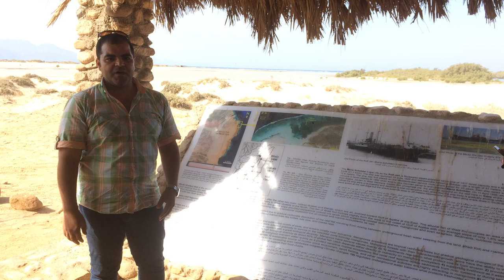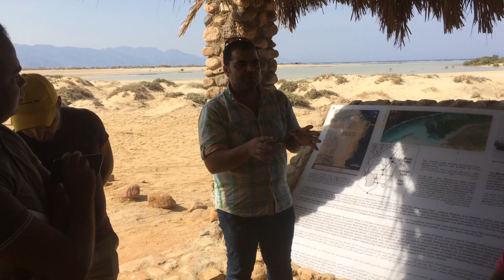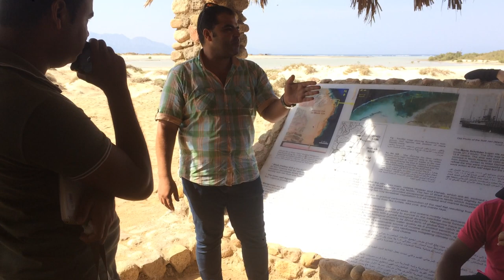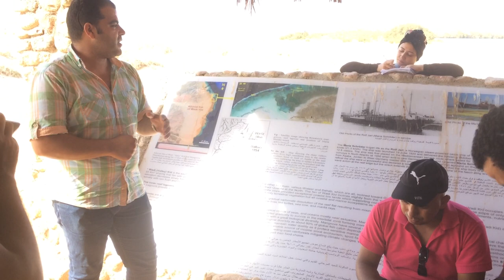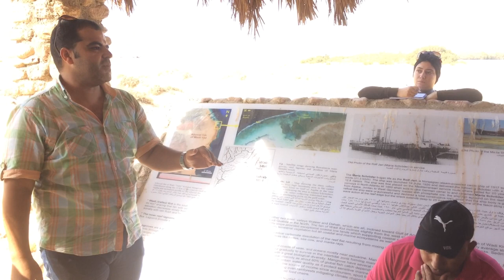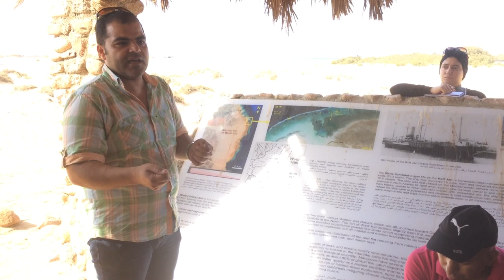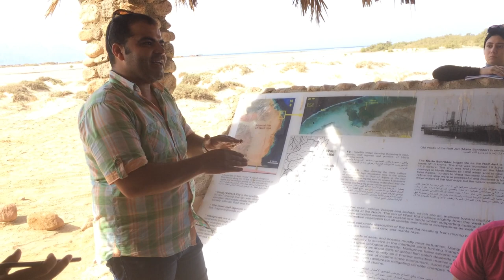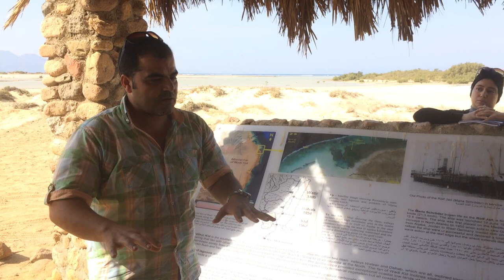أعداد القبائل و العائلات البدوية التي تعيش بمحمية نبق بجنوب سيناء